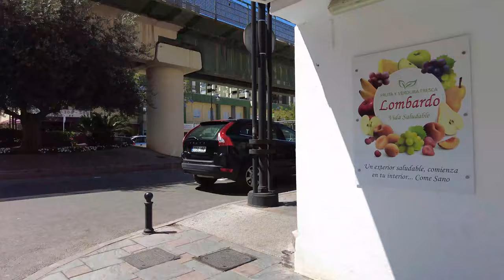A Day in Fuengirola [SPAIN 2021]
In this video we are taking a look at Fuengirola in Costa del Sol. First we walk to the harbor in Fuengirola and then we walk along the beach road. Fuengirola is a very clean city and also very close to Malaga. We went there during the siesta so it was very quiet.

So that you don´t miss out on our upcoming videos. Thank for your support!

✅ Artist: Werner Theunissen
✅ Title: The Rooftop
©  Werner Theunissen Music / Ocean Wave Studios